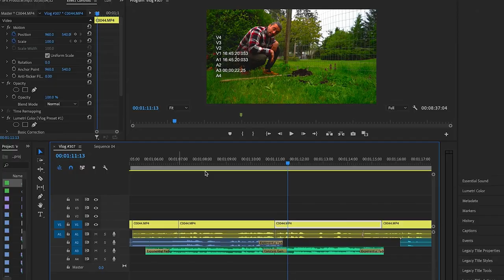Saying Goodbye To THIS In The Philippines... (Parting Ways For Good)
The time has finally come to and end... Unfortunate situation but thats just the way it is.

Serious Emails Only 😊
For Sale: 2019 Crf250L 754km